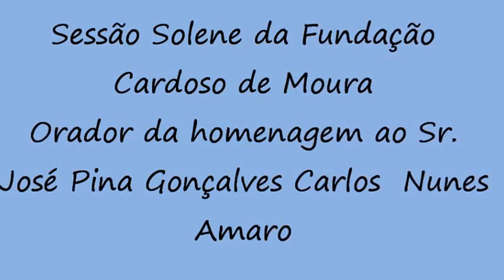Sessão Solene da Fundação Cardoso de Moura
Sessão Solene da Fundação Cardoso de Moura Orador da homenagem ao Sr. José Pina Gonçalves Carlos José Nunes Amaro IMAGENS DE UMA HISTÓRIA DE LORIGA ZÉ CRUZ
Sessão Solene da Fundação Cardoso de Moura onde estiveram presentes na mesa de honra Presidente da Camara Municipal de Seia .Carlos Filipe Camelo
Presidente da Junta de Freguesia de LORIGA António Maurício
Presidente da Assembleia geral da F.C,M. Carlos Oliveira
Presidente do Concelho Fiscal da F.C.M. António Luís de Brito
Orador da homenagem ao Sr. José Pina Gonçalves Carlos José Nunes Amaro
Convidado da F.C.M. Dr. José Luís Gonçalves

Concelho de Administração da F.C.M. José Francisco Romano
Vogal Rodrigo Amaro e Carla Antunes

Sessão Solene da Fundação Cardoso de Moura Orador da homenagem ao Sr. José Pina Gonçalves Carlos José Nunes Amaro
Discurso do Sr. Carlos José Nunes Amaro ´´ Versão não Integral...